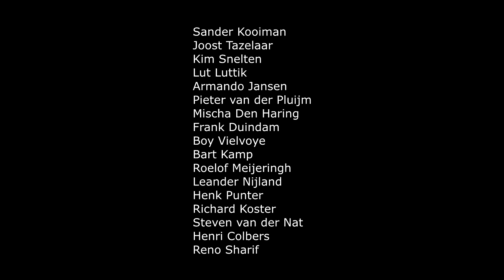Impressie van het Benefiet concert voor Finis Tasby op 29 jun 2014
Live @ The Shack
Thanks to:

Sander Kooiman
Joost Tazelaar
Kim Snelten
Lut Luttik
Armando Jansen
Pieter van der Pluijm
Mischa Den Haring
Frank Duindam
Boy Vielvoye
Bart Kamp
Roelof Meijeringh
Leander Nijland
Henk Punter
Richard Koster
Steven van der Nat
Henri Colbers
Reno Sharif